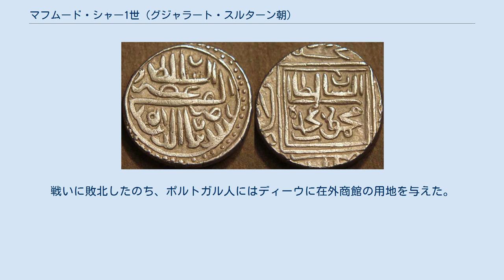マフムード・シャー1世 (グジャラート・スルターン朝)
グジャラート・スルターン朝の君主
マフムード・シャー1世の治世に鋳造された銀貨 ナーシルッディーン・マフムード・シャー1世（Nasir-ud-Din Mahmud Shah I, 生年不詳 - 1511年11月23日）は、西インド、グジャラート・スルターン朝の君主（在位：1458年 - 1511年）。
マフムード・ベガルハ（ベガダ、ベガル）とも呼ばれる。
 1458年、叔父ダーウード・シャーが死亡したため、王位を継承した。
 マフムード・シャーは祖父アフマド・シャー1世以来の名君であり、その領土はチャーンパーネール、パーヴァーガド、ジュナーガドを征服し、最大となった。
彼の別名「ベガルハ」は2つの都市を意味し、チャーンパーネールとジュナーガドに因んでいる。
また、ジュナーガドの近くにはムスタファーバードが、チャーンパーネールの近くにはムハンマダーバードと新しい都市がそれぞれ建設された。
 マフムード・シャーの治世、グジャラート・スルターン朝は最盛期を迎えた。
その治世のインドで最も強力な国家の一つとなり、勝統治に行き届いた国家となった。
商業と貿易は発展し、交易に携わる商人には安全な道路が提供され、旅行者のために宿やキャラバンサラーイが建設された。
 とはいえ、マフムード・シャーは西アジア諸国の交易に関与し、勢力を拡大してきたポルトガル勢力とも対決しなければならなかった。
彼はエジプトのマムルーク朝、カリカットのザモリンと同盟し、ディーウの沖合で戦った（ディーウ沖の海戦）。
戦いに敗北したのち、ポルトガル人にはディーウに在外商館の用地を与えた。
 1511年11月23日、マフムード・シャーは死亡し、息子のムザッファル・シャー2世が王位を継承した。